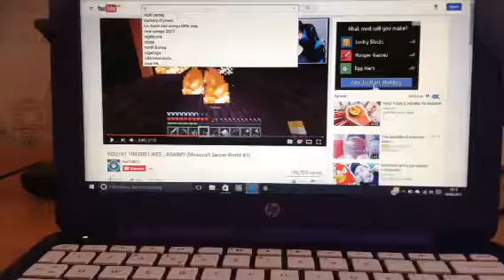Subscribe plz and leave a like and comment nicely